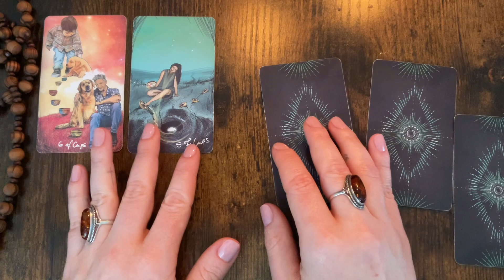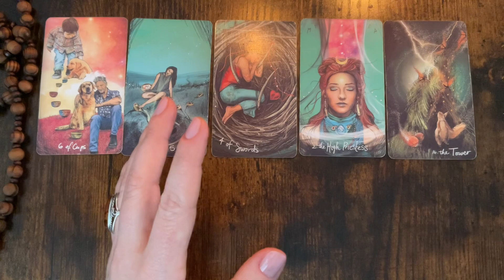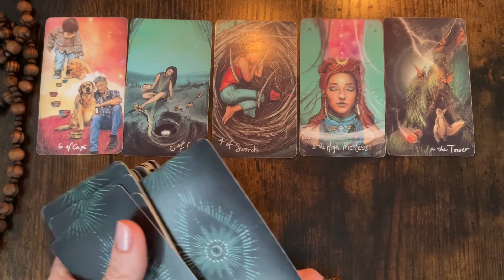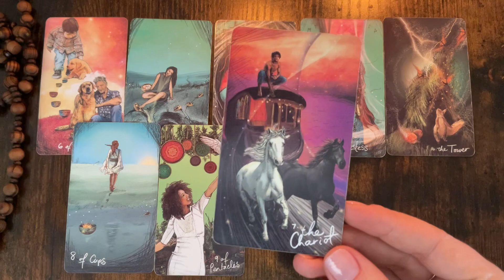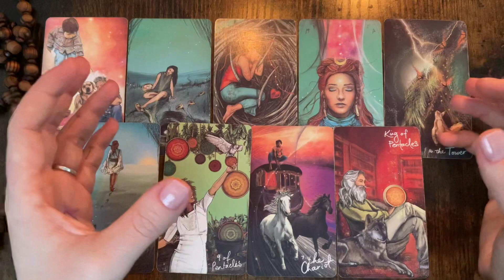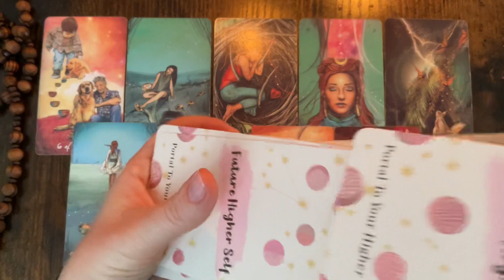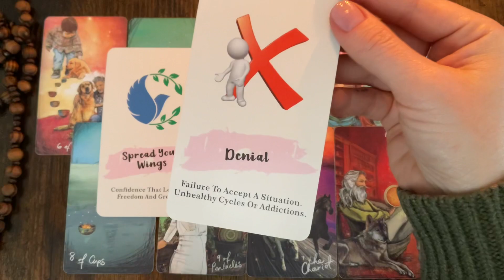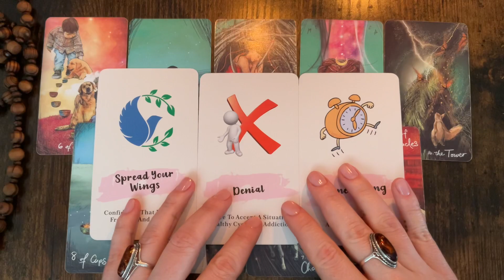LIBRA "Putting in the work will bring you success!" - libra tarot reading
🎁Send a gift

 LOVE & LIGHT!✨️